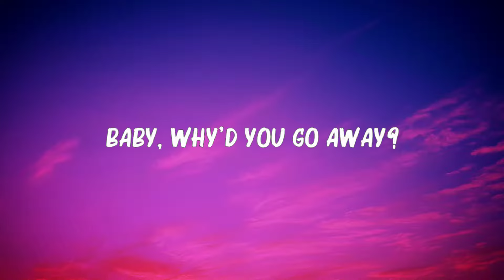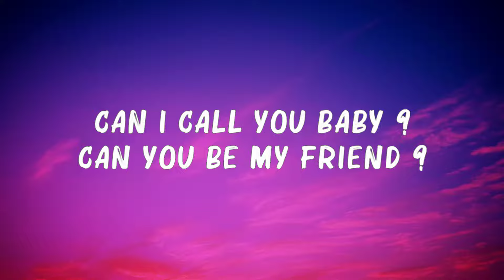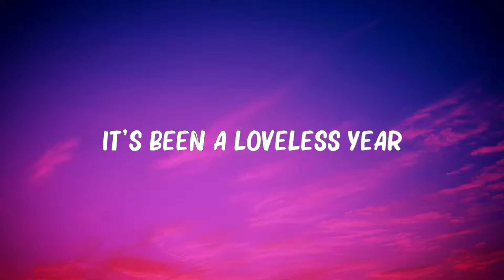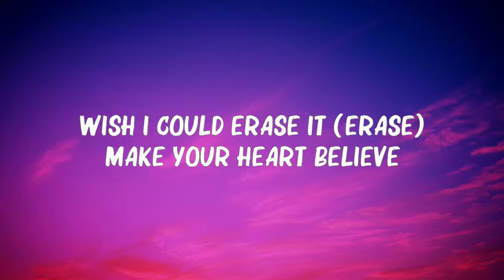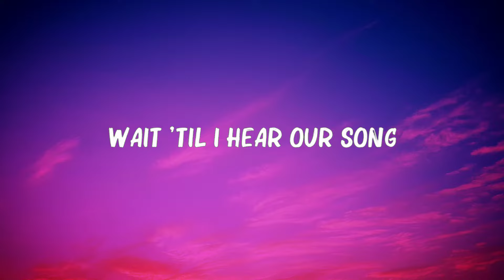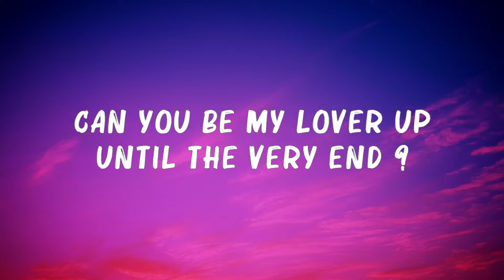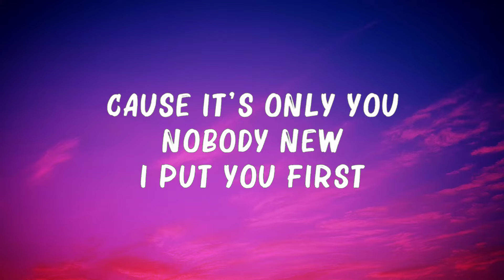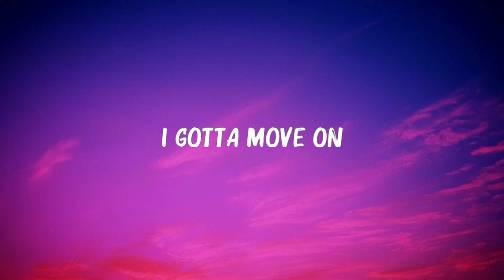Sasha Sloan - Dancing With Your Ghost (Lyrics) | Pink Sweat$, Imagine Dragons,... Hot Lyrics 2024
Sasha Sloan - Dancing With Your Ghost (Lyrics) | Pink Sweat$, Imagine Dragons,...
👋 Hey guys, welcome to Ranny Music!